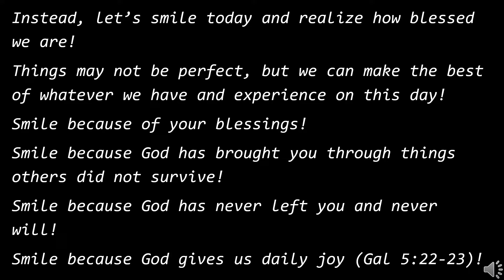One Minute Inspirations - Look For The Good!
Most of us believe that we will have a bad day before it even starts! We imagine all the things that could go wrong instead of all things that could potentially go well! So, before our day begins, Satan already has the mastery over our mind and we have not even put up a fight to stop him yet!

Instead, let’s smile today and realize how blessed we are!
Things may not be perfect, but we can make the best of whatever we have and experience on this day!

Smile because of your blessings!

Smile because God has brought you through things others did not survive!

Smile because God has never left you and never will!

Smile because God gives us daily joy (Gal 5:22-23)!

Think positive!

309 Henry Street
Gadsden, Alabama, USA 35901